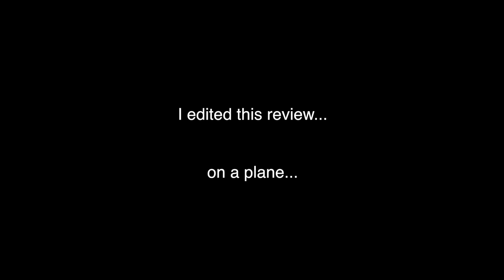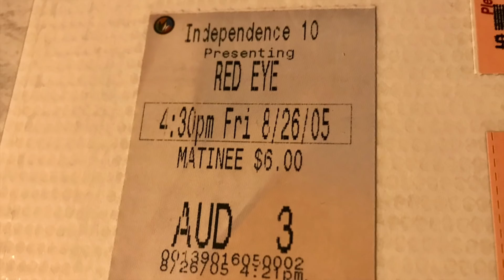Red Eye - Movie Review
Pre-order the definitive 1980s horror documentary IN SEARCH OF DARKNESS at this link! The sale ends midnight on October 31st.

Chris Stuckmann reviews Red Eye, starring Rachel McAdams, Cillian Murphy, Brian Cox, Jayma Mays. Directed by Wes Craven.